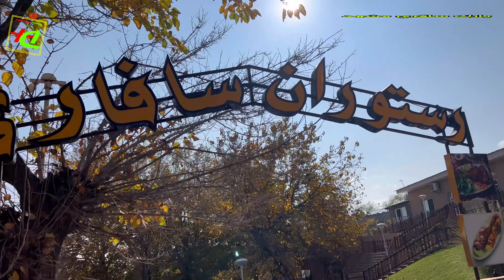یک ویدیو از پارک سافری شهر مشهد مقدس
New 2022
حرم_مطهر_امام_رضا_(ع)